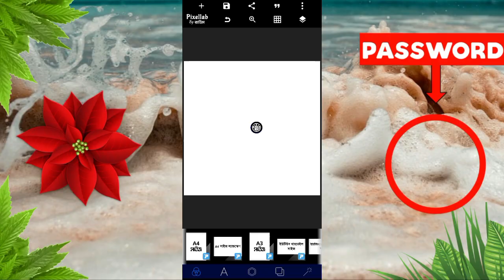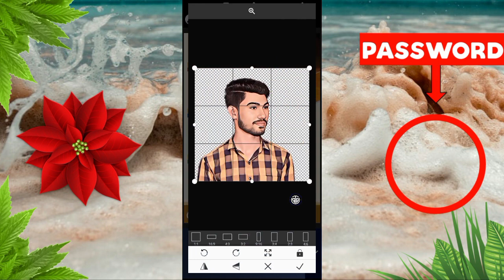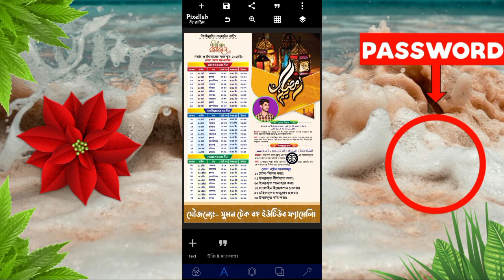Ramadan Mobarak Calendar Design 2024 || রমজানের সময়সূচি ক্যালেন্ডার ডিজাইন ২০২৪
যদি আপনি আমাদের চ্যানেলে নতুন দর্শক হয়ে থাকেন এবং এই ভিডিওটি ভালো লাগে তাহলে এই ভিডিওতে লাইক,কমেন্ট এবং আপনার বন্ধুদের মাঝে সেয়ার করুন